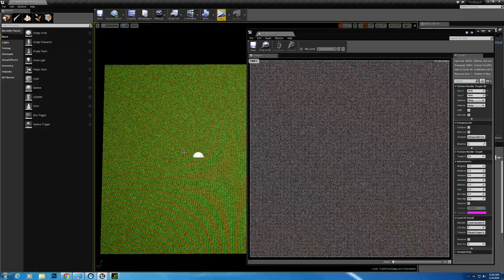Sorting point cloud data via GPU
Testing using GPU to sort random point cloud data to allow for streaming and LOD of sections. Point cloud data was provided to me by ue4 forum user as3ef2th1. The data shown is of Besancon, France.